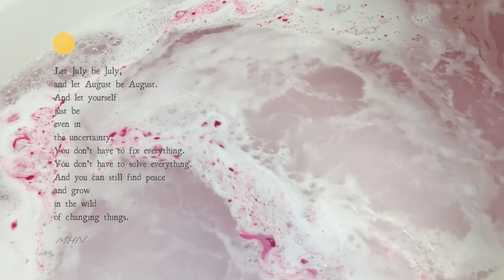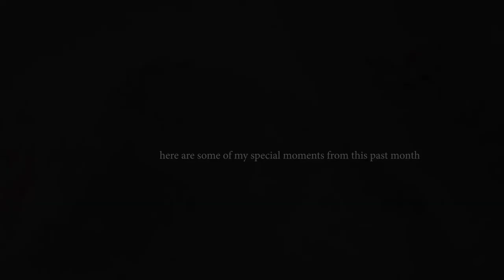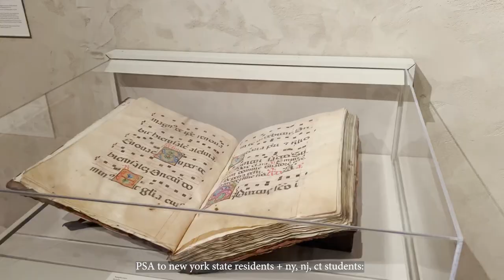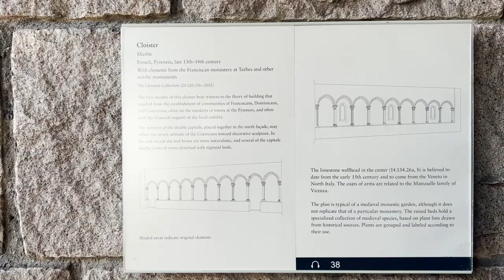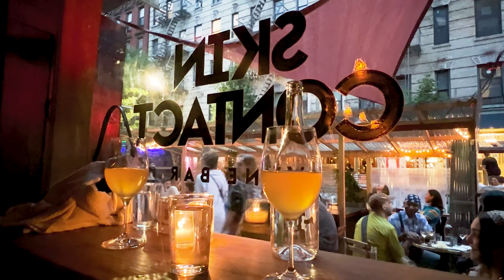Living in NYC | weekend trip to the cloisters, dining at Michelin ✽ restaurant, july 4th fireworks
let july be july– hope this summer is the summer you become who you were meant to be.

→ here's my take on:
romantic spot for special date nights
best place to watch the fireworks
where to go on a mini getaway from the city if you're also stuck in the city while everyone else is summering in europe

→ featured places & things
Let July be July by Morgan Harper Nichols
Le Cou Cou  |  SoHo
Gantry Plaza State Park  |  Long Island City
Met Cloisters  |  Fort Tryon Park
Sel Rrose  |  L.E.S
Fig.19  |  L.E.S
Skin Contact  |  L.E.S